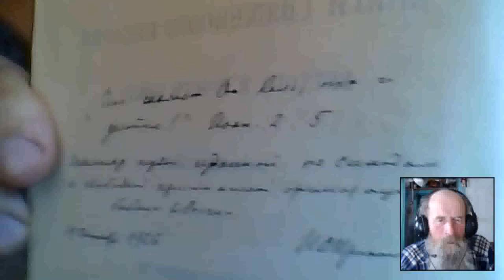Ох,, как нужны пастыри-чабаны в Православии. 21. 05. 2014